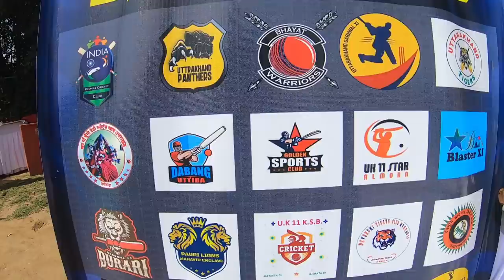Hero GoPro Wicket Keeper Camera POV [ Left Hand Batsman Rohit Amazing Knock ]